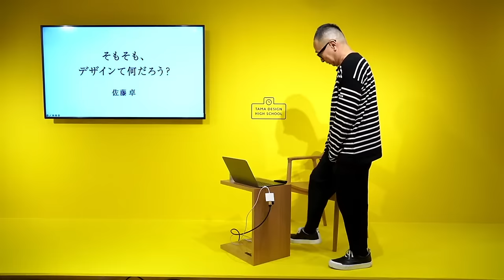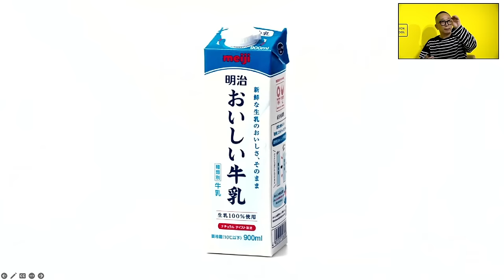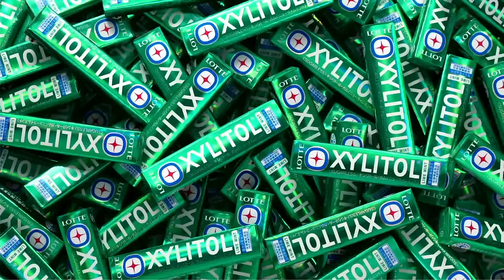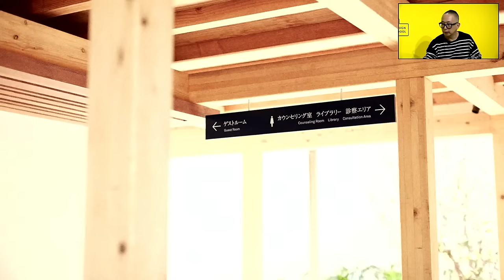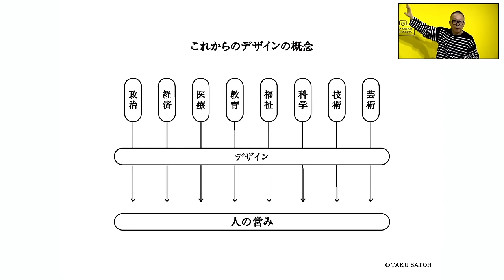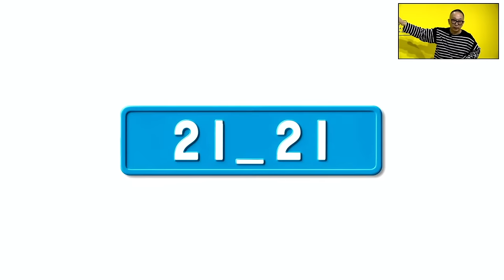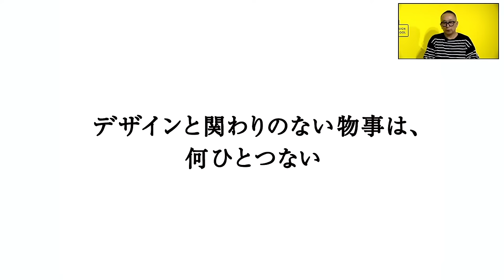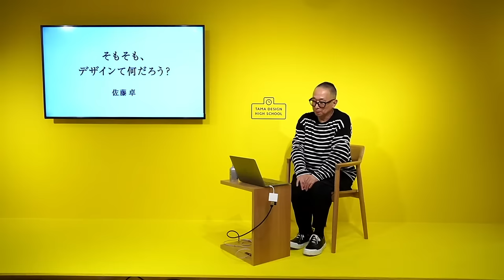「そもそも、デザインてなんだろう？」講師：佐藤卓｜Tama Design High School講義プログラム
11月27日(月) 17:00- 佐藤卓 (グラフィックデザイナー)「そもそも、デザインてなんだろう？」
そもそもデザインとは何か？身近なデザインを例にとってお話してみたいと思います。

「Tama Design High School」全講義一覧など詳細はこちら

オンラインの放課後空間「SCREEN LAB.」
SCREEN LAB.とは、オンラインホワイトボードアプリmiroによる、バーチャルな放課後空間です。講義で示された話題や関連領域について気楽に意見交換・メモを共有し、学びを深めます。

東京ミッドタウン・デザインハブ第105回企画展「Tama Design High School」
日程(講義)：2023年11月27日(月)〜12月24日(日)
日程(展示)：2023年11月20日(月)～12月24日(日) 11:00～19:00 会期中無休
会場：東京ミッドタウン・デザインハブ（東京都港区赤坂9-7-1 ミッドタウン・タワー5F）
主催：東京ミッドタウン・デザインハブ
企画・運営：多摩美術大学 TUB

「Tama Design High School」とは？
誰もが参加できる学びの機会として、第⼀線で活躍するクリエイター、教育関係者、デザイン研究者、実務家らによる講義プログラムを開催します。⾼校の授業のようなスタイルで、「初学者向けのデザインのお話」をテーマに、様々な切り⼝からデザインを学べる機会を提供します。
講義プログラム実施期間中には、東京ミッドタウン・デザインハブの会場内にて展⽰も開催します。美術⼤学で実際に使われるツールを⾝近な⽂具と合わせて観察したり、制作風景や最新の授業内容を見ることで、デザインとアートが生まれる現場を知ることができます。今、教室で学んでいるみなさんも、昔学んでいたみなさんも。学校のような雰囲気の会場で、たくさんの⽅のお越しをお待ちしています。